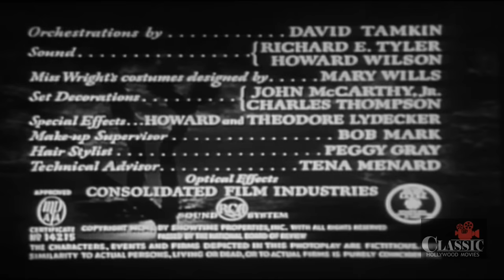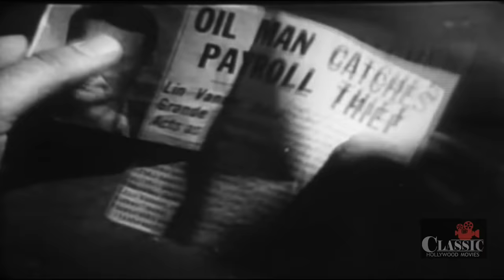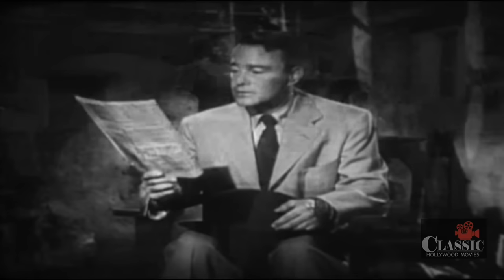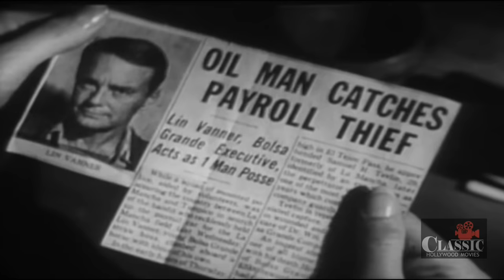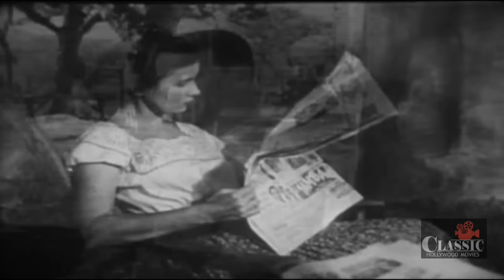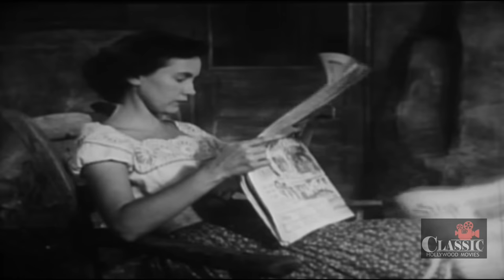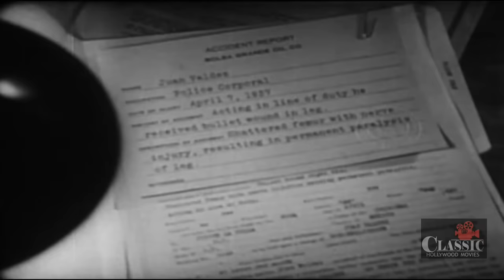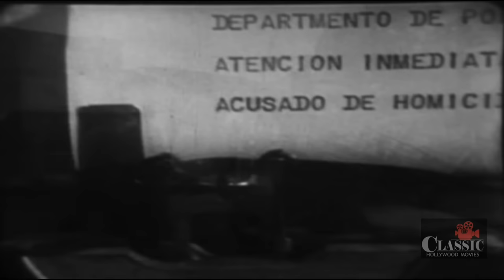The Capture (1950) | Full Movie | Lew Ayres | Teresa Wright | Victor Jory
A badly injured fugitive (Lew Ayres) explains to a priest how he came to be in his present predicament.

Directed by John Sturges
Written by Niven Busch
Starring Lew Ayres, Teresa Wright, Victor Jory